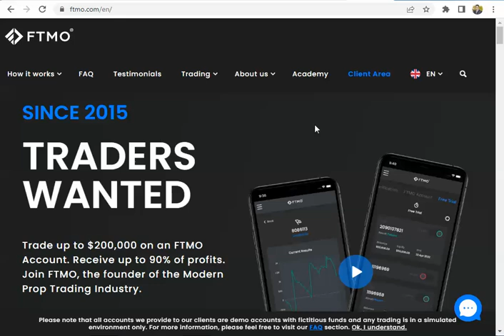التطوير المنتظر للقناة فى عام 2024 والطريق للحرية المالية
للتسجيل في شركة thefundedtraderprogram للتمويل في سوق الفوركس
للتسجيل من خلالنا فى شركة e8funding
للتسجيل معنا فى شركة bespokefundingprogram
وفى حالة فوات هذا العرض تستطيع الدخول بالكود الخاص بالقناة
أكتب كود الخصم : propalyyoussef16
لتحصل على 16 % خصم
للأشتراك من خلالنا فى شركة thetradingpit
للتسجيل من خلالنا في شركة smartproptrader.
للتسجيل فى شركة surgetrader
للتسجيل فى شركة  FTUK من خلالنا
أكتب كود الخصم propalyyoussef لتحصل على 10 % خصم
للتسجيل في شركة  citytradersimperium  من خلالنا
للأشتراك تحت وكالتنا في شركة icmarkets.com
للأشتراك من خلالنا فى شركة fundingpips
للتسجيل في شركة  fundingtraders من خلالنا